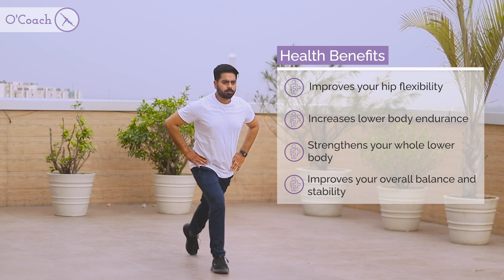Walking Lunges for beginners | How to do Lunges | Lunges workout | O'Coach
Walking lunges are a type of exercise that targets the lower body, particularly the quadriceps, hamstrings, glutes, and calves. Walking lunges are commonly performed as a bodyweight exercise, but you can also add resistance by holding dumbbells or a barbell.

Benefits:
- Improves your hip flexibility
- Improves your overall balance and stability
- Increases lower body endurance
- Strengthens your lower body

Incorporate this exercise into your daily routine with the O’Coach app to help improve lower body strength, stability, balance, and overall functional fitness.

This exercise can be done anytime, anywhere. So create your custom workout and schedule it to perform daily with the O’Coach app.

How to do lunges:

Step 1: Step forward with a stride that allows for a comfortable lunge.
Step 2. Bend both knees to lower your body toward the ground.
Step 3. Step backward with a stride.
Step 4. Repeat this movement a few times.

Tip:
Make sure your knee is behind your toes and your posture is maintained.

O'Coach helps you make your journey to a healthier and fitter you more effective!